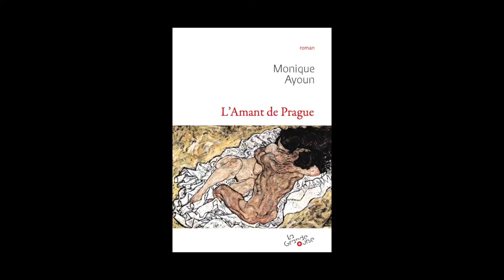Monique Ayoun - L'amant de Prague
Monique Ayoun vous présente son ouvrage "L'amant de Prague" aux éditions La Grande ourse. Rentrée littéraire 2015.